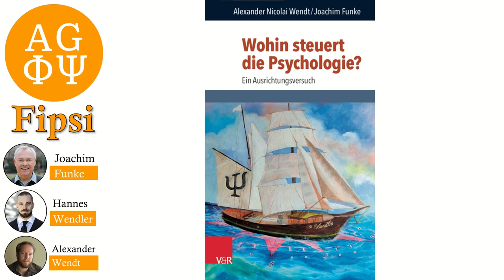Buchbesprechung "Wohin steuert die Psychologie?" mit Joachim Funke | Fipsi: E. 54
Die 54. Folge des Podcasts Fipsi, der als erster seiner Art den Dialog zwischen Philosophie und Psychologie anstrebt. In dieser Episode stellen Alexander Wendt und Joachim Funke ihr Buch "Wohin steuert die Psychologie? Ein Ausrichtungsversuch" vor. Hannes Wendler übernimmt dafür die Moderation.